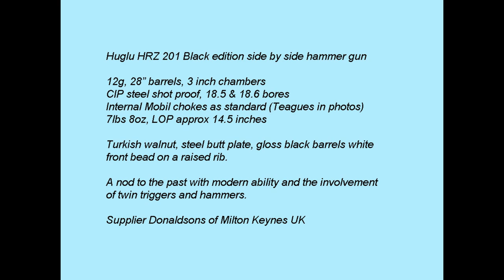Huglu HRZ 201 Hammer gun. Quick photo tour around this SxS Clay basher.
Huglu HRZ201 hammer action twin trigger side by side 12 gauge shotgun with 28" barrels. CIP steel shot proof, 18.5 & 18.6 bores, 3 inch chambers internal Mobil choked. 7lbs 8oz, LOP approx 14.5 inches. Turkish walnut, steel butt plate with gloss black barrels and a white bead on a raised rib. All the involvement of a hammer gun with modern ability multi choked.